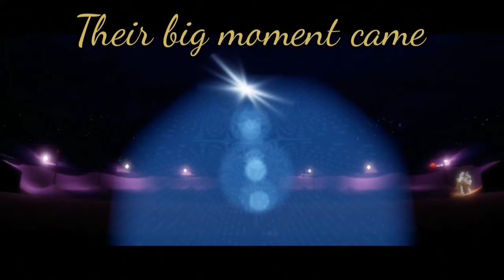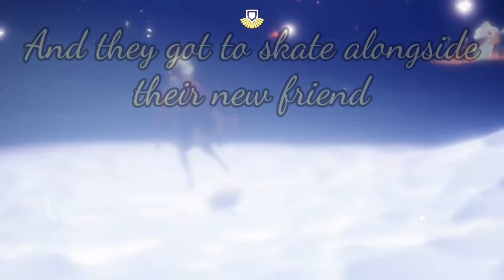A crab has a dream - Sky: Children of the Light